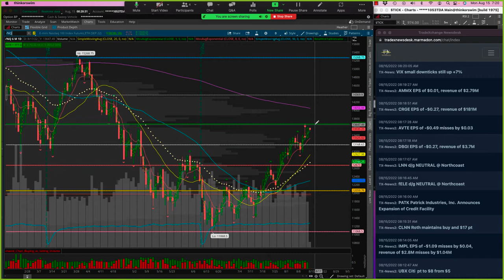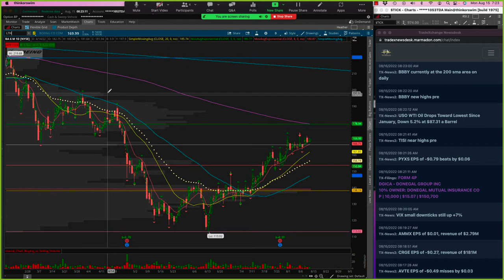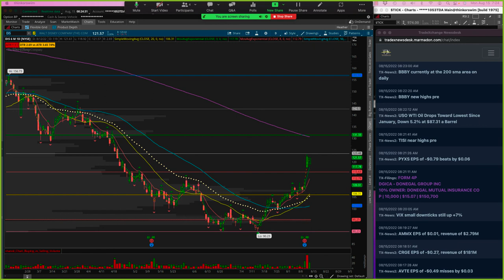15 Aug 2022 Heather Market Watch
Another green weekly candle was put in on the SPY last week, although it was done so on lighter volume. We are seeing some weakness following weak China data and their rate cut. This has put downward pressure on energy. Retailers in focus this week as earnings roll on. $TTD $TSLA $VERU $ABNB $DIS